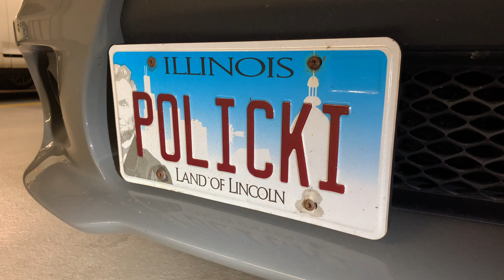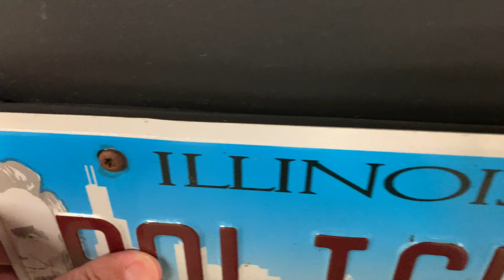Custom front plate mount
Dodge Charger Daytona Destroyer Grey front plate heated up some plexiglass made a couple bends after measuring how far it'd need to be from the grill and foam taped it onto the back of a plate holder from Jeff Bezos website. The bungee holds the plate holder against the plexiglass and hasn't failed in almost 2.5 years. The bungee is strong enough to keep everything from rattling around. No drilling obviously. Easily removed.